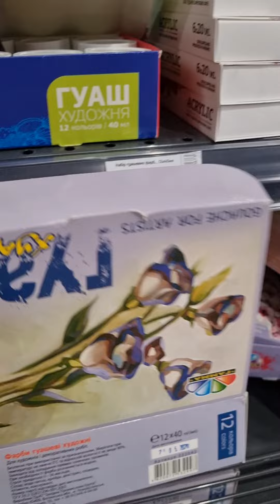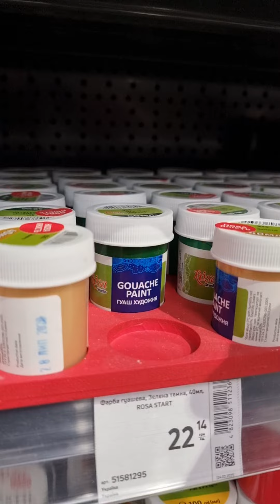Как не растеряться в художественном магазине 🎨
Привет!)

Заехали в строительный, а я бегом в худ отдел - инстинкты детства))))

В общем, брала себе гуашь, на этот раз художественную, посмотрим в чем отличие от школьной. И решила подсказать и напомнить как и что можно купить максимально выгодно и качественно, попадая в отдел с проф. худ. материалами.

Присылайте фото Ваших работ по нашим МК✌

Увидимся!

Hello!)

We stopped at the construction site, and I ran to the thin department - childhood instincts))))

In general, I took myself a gouache, this time an artistic one, let's see what is the difference from the school one. And I decided to suggest and remind you how and what you can buy in the most profitable and high quality way, getting into the department with prof. thin materials.

Send photos of your work on our MK✌

See you!